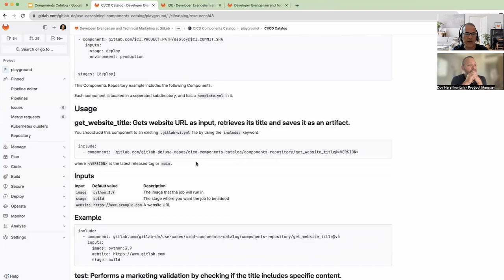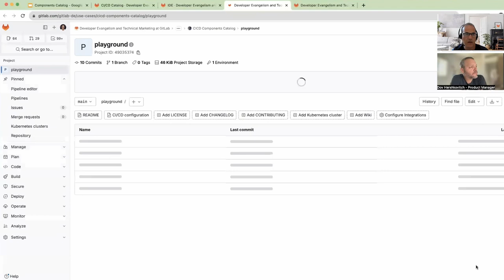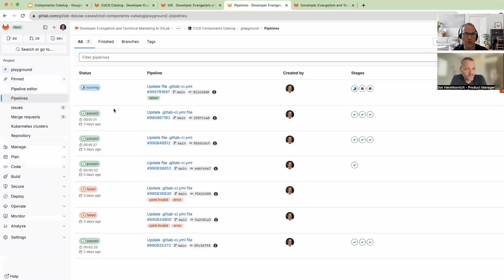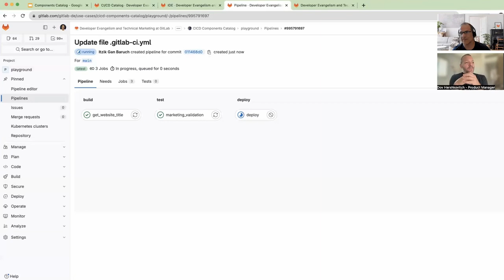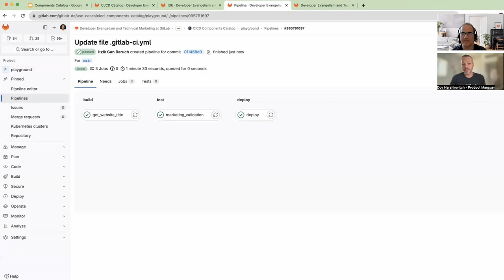Monthly CI Updates: CI/CD Components Catalog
🚀 Discover GitLab's Game-Changing Innovation! Introducing the CI/CD Components Catalog 🛠️

📺 Dive into the Future of CI/CD Automation in just 9 minutes! Watch now to uncover GitLab's latest breakthrough: the CI/CD Components Catalog, freshly introduced as an experimental (pre-beta) feature.

👉 In this video, you'll learn how this resource simplifies the process of crafting CI/CD configurations. Say goodbye to the time-consuming task of manually composing configurations from scratch! With the CI/CD Components Catalog, you can effortlessly browse the catalog for existing CI components and seamlessly integrate them into your projects.

🔗 Ready to supercharge your CI/CD pipeline? Visit our Continuous Integration and Delivery page to get started today!

Don't miss out on this opportunity to streamline your development process. Watch the video, explore the future of CI/CD, and take action now!